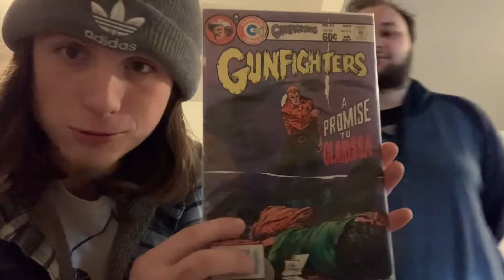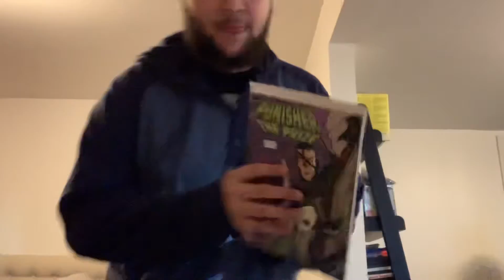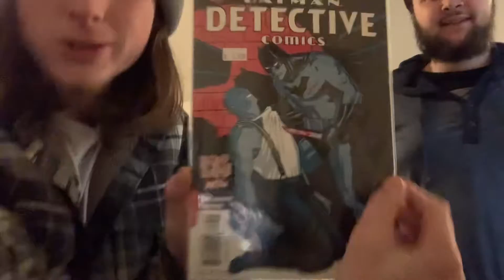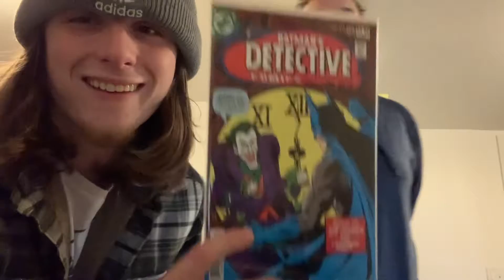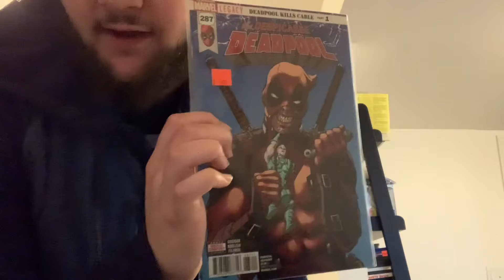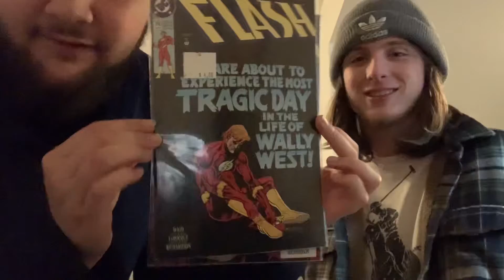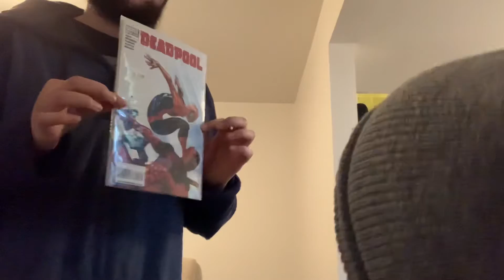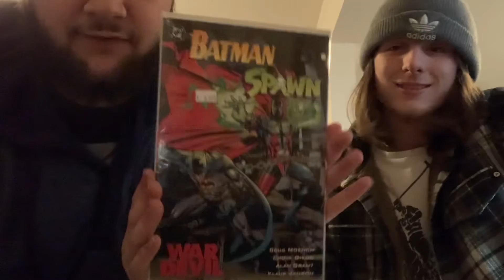DUO COMIC HAUL!!!! - 4/30/21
Hope you guys enjoy our first vid with the both of us in person!